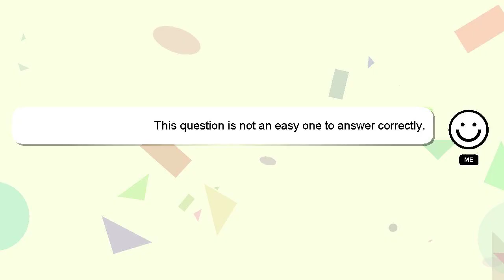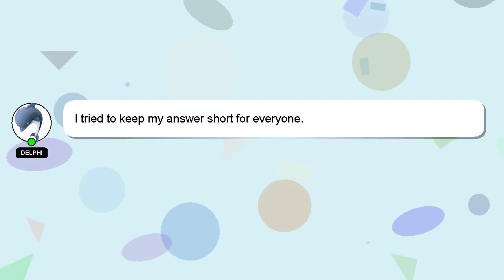How to order guitar pedals?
A little intro about me, Howdy, my name's Delphi. Allow me to support you in answering your questions. - How to order guitar pedals?

Don't hesitate to leave a comment or start a chat if you have a more specific question. Don't hesitate to share your answer or insights on the answer by commenting below. Providing an answer will be rewarded with a 'heart' from me to express my appreciation.

*2 What we are experimenting :*